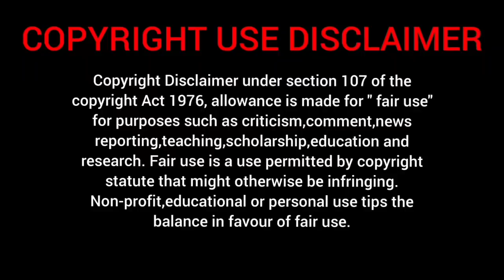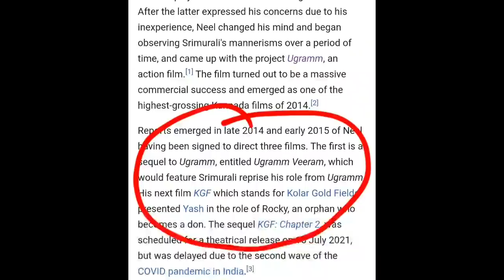Salaar Movie Full Story Explained.|Salaar Movie Leaked Story|Prabhas|Prashant Neel|Shruti Hassan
Salaar Movie Leaked Story Explained in Telugu.|

To Follow on Instagram search for "vijaykatreddy"

'Vj Cinema' is purely Entertainment based digital media channel. All Tollywood movie updates,Exclusive leaked movie stories, Movie reveiws & Movie suggestions much more can be found on this channel.